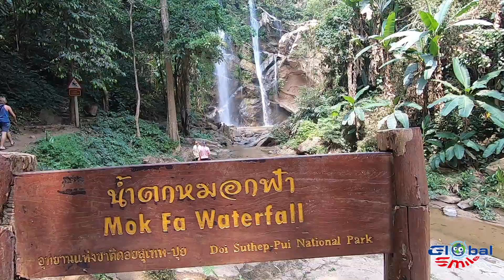Eps.81 Chiang Mai [TH] to Pai [TH] - From Chiang Mai to Pai via the beautiful roads in Thailand.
🌃 I drove from bustling Chiang Mai to the relaxed atmosphere in Pai via one of the most beautiful roads in Thailand. 🏍️

Traveling the world with a GS: a GlobalSmile ツ

Do you want to contribute to the kilometers I'm traveling? Donate fuel and I'll think of you the next time I fill up!